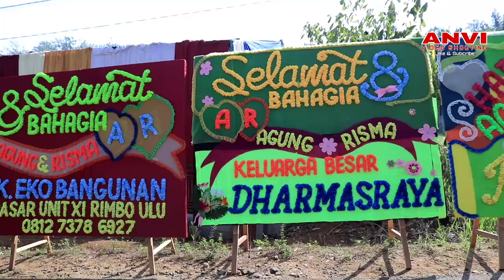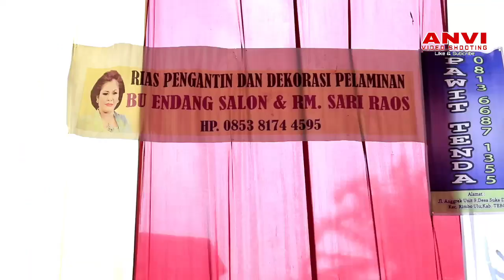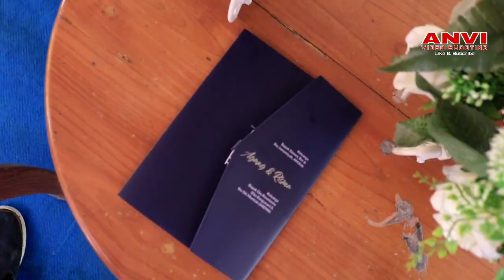Unduh Mantu Agung Slamiardi, S. Psi Dengan Rismawati, S. M